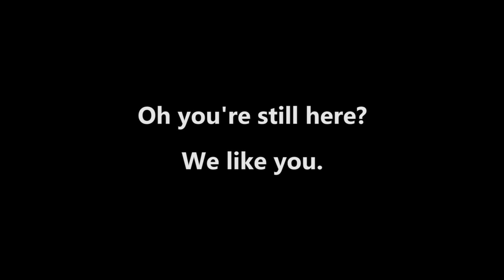TRY NOT TO GET SCARED CHALLENGE - REACTION! #15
Thank you all for the incredible support!

Our T-shirts

Please share to brighten someone's day, ours :)

If you leave a like we will personally send you a gift that will get lost in the post.